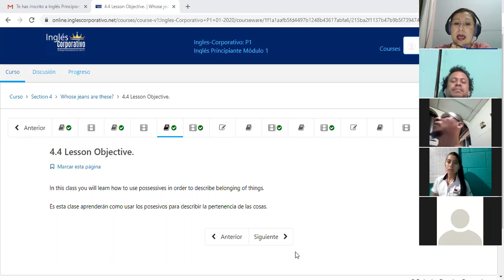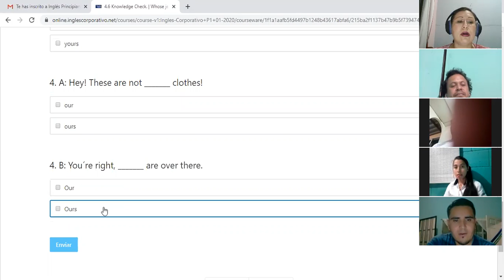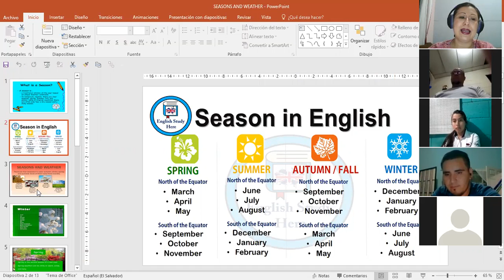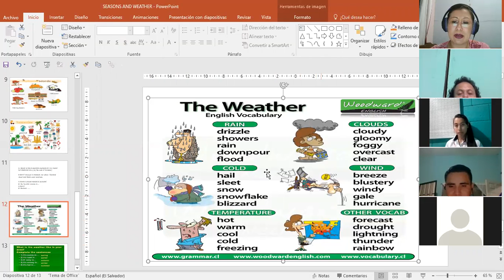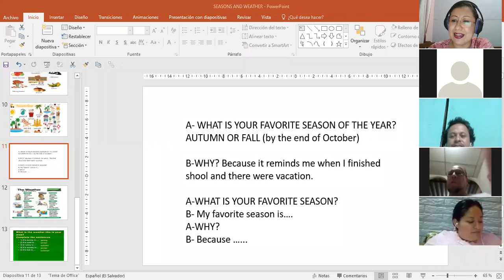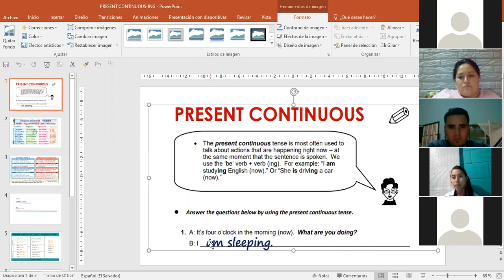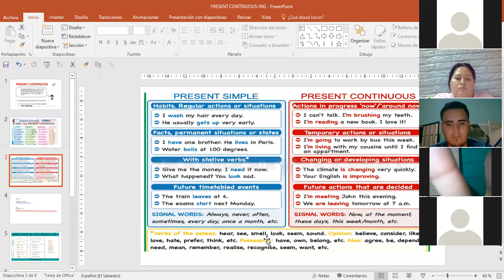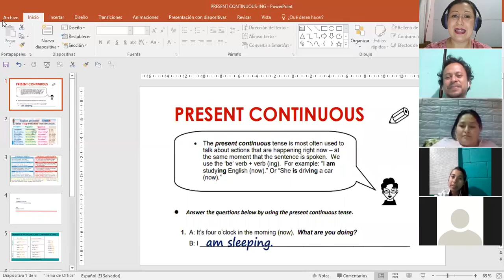Ingles Corporativo-P1-02-8-9PM Class 12 Seasons and present continuous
Participants learn how to talk about season of the year using present continuous.